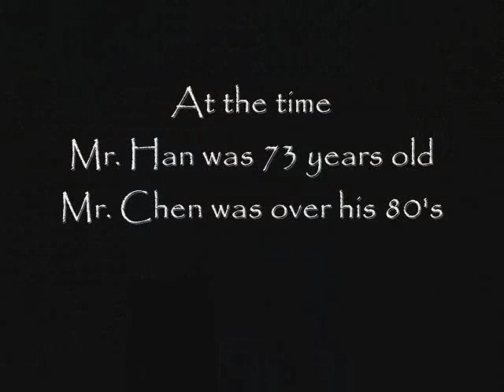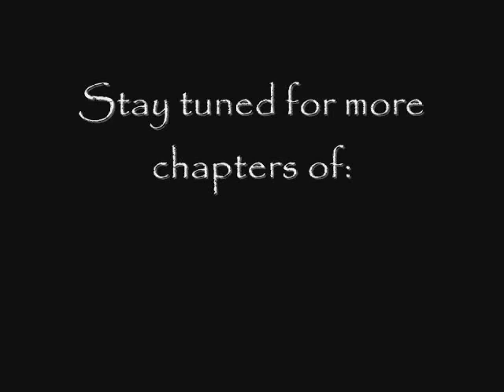Deciphering Gao Ba Gua Zhang- teaser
In this Old and quite rare footage we see Mr.Han doing some basic target training on Mr. Chen.

Both of them are Liu Fang Cai's students of the Gao Yi Sheng system.

This short clip is a tribute to both of these great teachers with whom I had the honor to learn from.